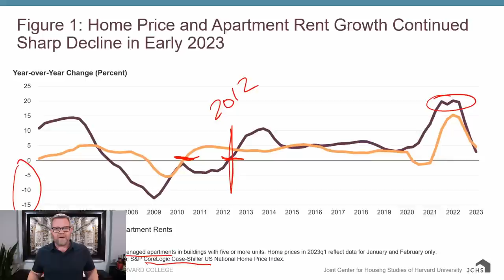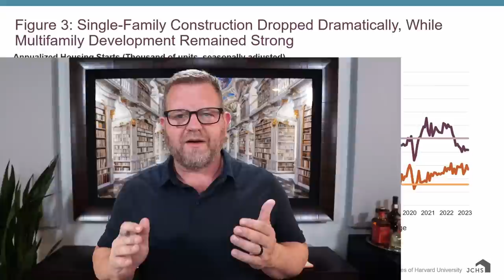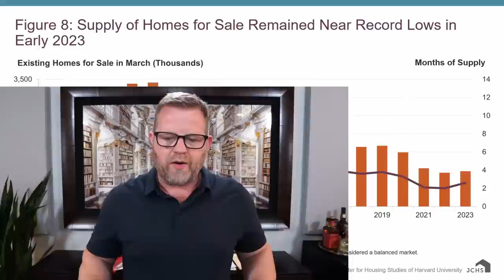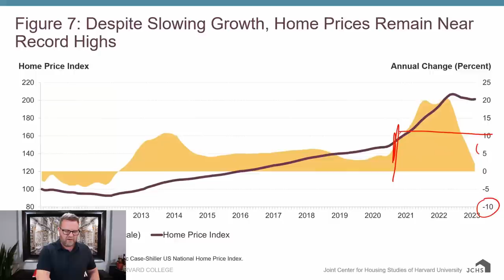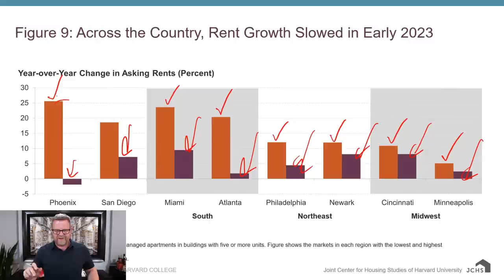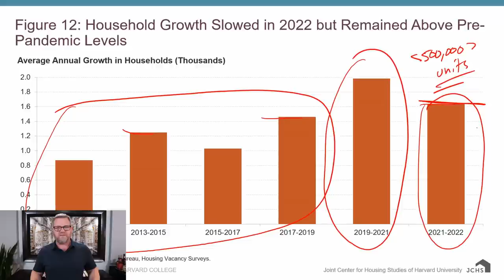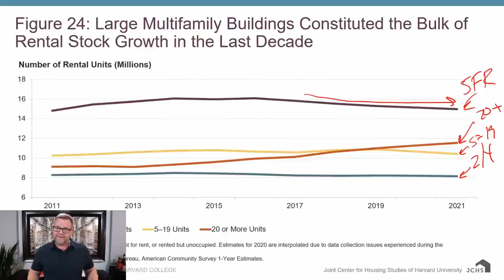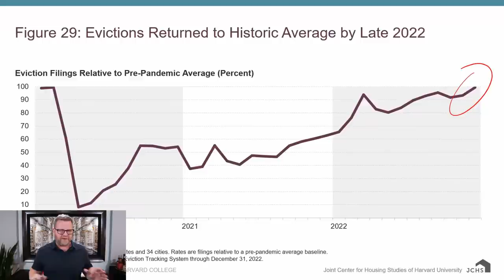Is the Housing Market About to Burst? The Numbers They Are Not Showing You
Is the housing market about to burst? In this video, I'm going to share with you some numbers that are not being shown to you in the mainstream media. The real estate market is not about to burst as the media is trying to tell you.

"You have to look at these numbers if you're really going to be serious about investing." 12:23

Join Infinity Investing as a Basic Member and Unlock Your Free Training Today!

Are you looking to buy or sell a home in the next few months? Are you worried about the state of the housing market?

Whether you're looking to buy or sell a home, it's essential to consider all the facts. I'll discuss some of the numbers that need to be addressed by many people and may be signaling that the housing market is different from your current perspective.

I'll share with you WHY the housing market isn't going to burst and end up in complete carnage.

"It requires people like us to come up with creative solutions to make these things available." 28:17

The statistics have an interesting take on what may or may not come in the future, but the market is about to undergo some surprising changes.

If you're worried about the state of the housing market, then be sure to watch this video! We'll take a look at the statistics and see if there's anything that might be signaling a bubble about to burst.

Show Notes:
0:00 Intro
1:36 Data
3:41 Rents
7:10 Rising Rates
10:20 Slowing Growth
12:20 Supply & Demand
14:48 Home Equity
17:25 Rents Increase In 2023
21:46 Cost Of Building Materials
23:35 Mortgage Debt
24:55 Pre-Pandemic Levels
26:47 Rental Stocks
28:56 Evictions
29:59 Overview
32:20 Outro

Learn about Real Estate & Asset Protection from Clint Coons, Esq, and Toby Mathis, Esq. at our next all-day free Live Stream from 9 am to 4 pm PT. on Saturdays. Our attorneys and specialists will answer ALL questions: Save Your Seat

Claim Your FREE 45-minute Investment Strategy Session to receive business planning tips and asset protection.

Join us every other Tax Tuesday, where you can have your tax questions answered live by our experts entirely FREE.

Learn a rich selection of subjects like tax and asset protection, business, investing, and more. Our partners, attorneys, and other skilled experts will help you learn what you need to know in order to better your chances of success in your professional life.